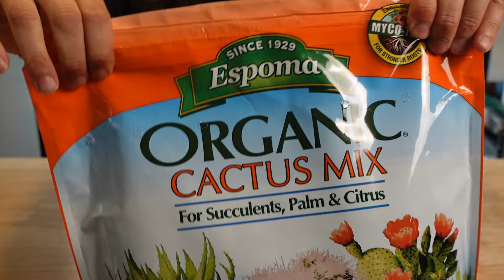Succulent Arrangement / Dirt and Dish